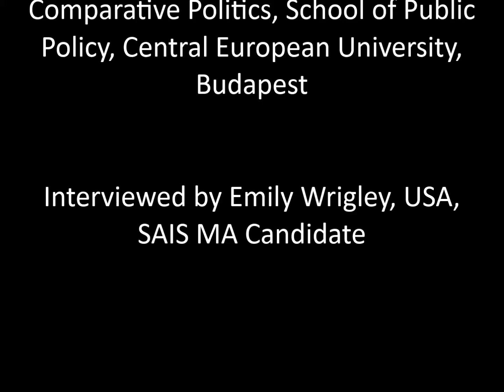A Three Question Interview with Julia Buxton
The Bologna Institute for Policy Research (BIPR) at SAIS Europe interviews Professor Julia Buxton after her presentation entitled 'Latin America's Drug Policy Reforms: Between Drug Wars and Drug Harm Reduction' on December 2, 2013.